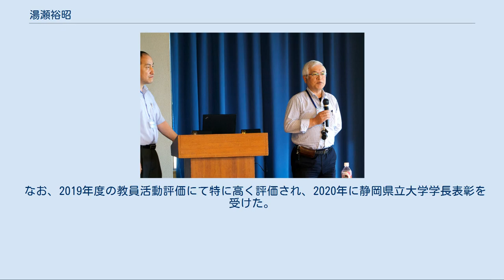湯瀬裕昭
博士（学術）取得者
湯瀬 裕昭（ゆぜ ひろあき、1963年2月 - ）は、日本の教育者、計算機科学者（情報教育・防災情報システム・福祉情報工学）。
学位は博士（学術）（東北学院大学・2008年）。
静岡県立大学情報センターセンター長・経営情報学部教授・大学院経営情報イノベーション研究科教授。
 秋田県立西目高等学校教諭、静岡県立大学経営情報学部助教授、静岡県立大学経営情報学部准教授、静岡県公立大学教職員組合委員長（第6代）、静岡県立大学附属ICTイノベーション研究センターセンター長（第2代）などを歴任した。
 1963年生まれ。
秋田大学に進学し、鉱山学部の電子工学科にて電子工学を学んだ。
1986年、秋田大学を卒業した。
大学卒業後は、そのまま秋田大学の大学院に進学した。
1988年、鉱山学研究科の修士課程を修了し、修士の学位を取得した。
 秋田大学の大学院修了後、秋田県立西目高等学校に勤務する。
秋田県立西目高等学校では、電子機械科の教諭として勤務し、主として専門科目を担当した。
1991年まで秋田県立西目高等学校にて教鞭を執り、退職した。
 2012年8月22日、情報教育シンポジウムにて静岡県立大学経営情報学部教授鈴木直義（右）と 1991年に静岡県立大学に転じ、経営情報学部にて助手として勤務した。
主として、経営情報学科の講義を担当した。
1996年、静岡県立大学の経営情報学部にて、助手から講師に昇任した。
2002年には、同じく静岡県立大学の経営情報学部にて、講師から助教授に昇任している。
また、「学校教育法の一部を改正する法律」にともない、2007年に助教授から准教授に職位が変更された。
また、静岡県立大学の大学院では、経営情報イノベーション研究科にて、経営情報イノベーション専攻の准教授を兼務した。
なお、経営情報イノベーション研究科の前身である経営情報学研究科でも経営情報学専攻の准教授を兼務していたが、同研究科は在学中の院生が修了予定の2012年3月までは存続するため、その間はそちらの准教授も同時に兼務した。
その後、静岡県立大学の経営情報学部にて、経営情報学科の教授を務めた。
また、静岡県立大学の大学院では、経営情報イノベーション研究科にて、経営情報イノベーション専攻の教授を兼務した。
そのほか、斉藤和巳の後任として、附属ICTイノベーション研究センターのセンター長を兼務した。
池田哲夫の後任として、2017年より情報センターのセンター長を兼務した。
 その間、1996年の1月から3月にかけて、イギリスのバッキンガムシャー州に本拠を置くオープン大学にて、客員研究員に就任した。
また、1996年から2001年にかけて、静岡精華短期大学にて講師を務めた。
2002年からは、静岡英和学院大学にて講師を務めていた。
2008年には、東北学院大学の大学院にて、人間情報学研究科の博士後期課程を修了した。
それにともない、博士（学術）の学位を取得した。
学位論文の題は　「分散環境を利用した知的協調作業支援に関する研究」。
 専門は工学の中でも情報工学に関する分野である。
特に、情報教育や、防災情報システム、福祉情報工学といった領域を中心に研究している。
具体的な取り組みとしては、遠隔講義システムや災害情報共有システム、さらに、発想支援システムの開発などを行っている。
 東北地方太平洋沖地震においては、岩手県立大学ソフトウェア情報学部教授の柴田義孝とともに、被災地の通信インフラストラクチャーの復旧、改善に取り組んでいる。
柴田と連携し、固定電話や携帯電話などの通信網が寸断された岩手県宮古市において、インターネットに接続でいる環境を整えるなど、支援活動を展開している。
 なお、2019年度の教員活動評価にて特に高く評価され、2020年に静岡県立大学学長表彰を受けた。